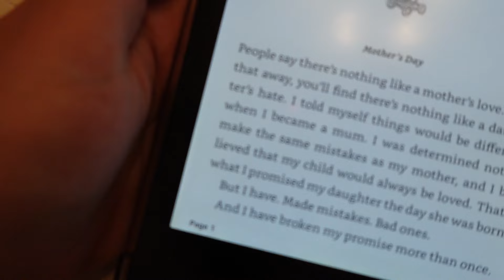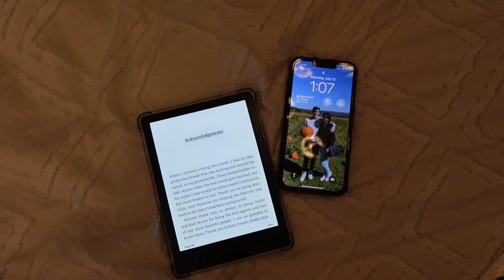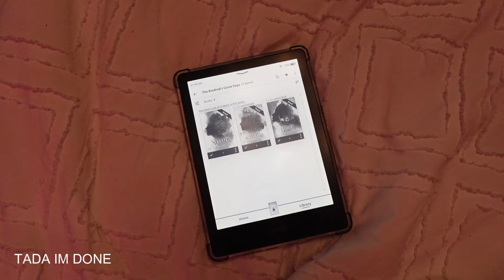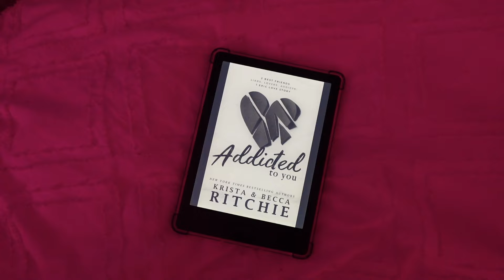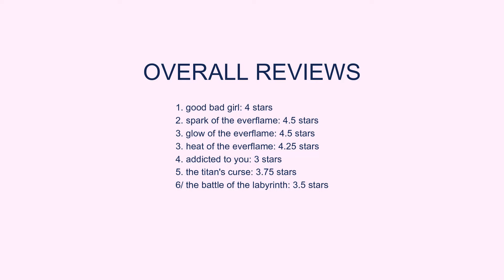reading only ku books for a week (reading vlog)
my kindle unlimited subscription is ending and i wanted to try to binge as many books as i could before that happened!